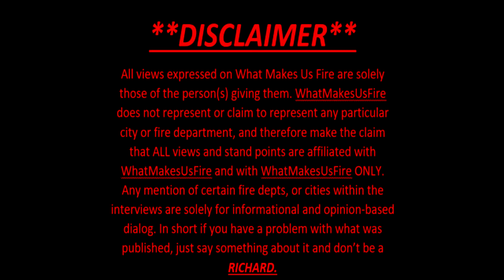Ryan - Not An Option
WhatMakesUsFre Family,
In this episode of the podcast we have Mr. Ryan Willard, better known on TicTok as @immadiehappy304. Ryan is a former police officer and brother to a military veteran who suffered from PTSD.
Ryan shares with us his story of being a part of the LEO family, what it meant to him, and how being in that life shaped him. Also sharing the story of being a brother to someone that battled with PTSD, and how it affected the entire family.
Ryan has become a major voice in PTSD awareness through his social media presence. Making heartfelt, raw, and emotional videos showing what the true effects of having a mental health issue can have. He has created  and coined the term "Not An Option", a motto that has become the battle cry for those that feel lost, but know giving up is NOT AN OPTION!
WhatMakesUsFire Family please help me welcome to the show Mr. Ryan Willard.